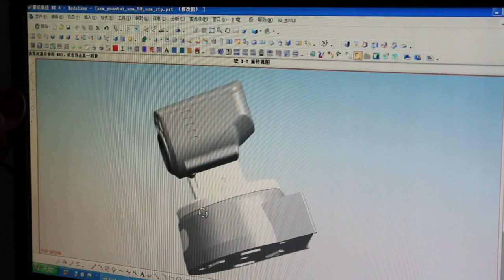Futurezen EMS Electronics Manufacturing Service